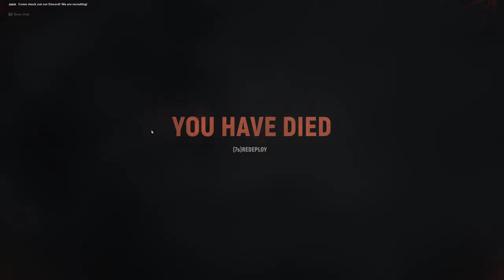Hell Let Loose Defending the Beaches D-Day (Unedited)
Hell Let Loose Defending the Beaches D-Day (Unedited) I don't edit my videos. I get three tank kills. :)